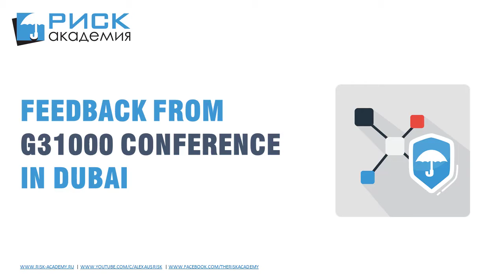41. Feedback on the G31000 conference in Dubai - Alex Sidorenko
Alex Sidorenko from RISK-ACADEMY shares his experience from the recent G31000 risk management conference in Dubai.